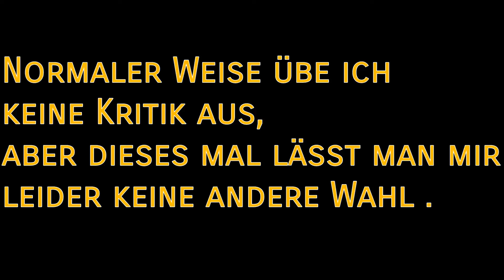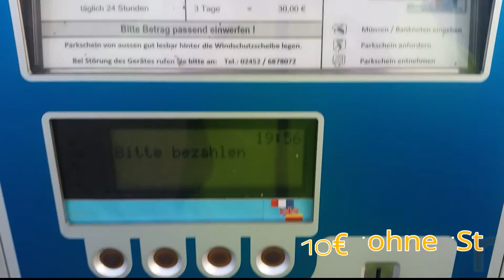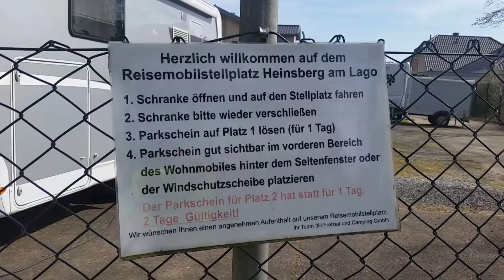Wohnmobilstellplatz Heinsberg am Lago (NRW), wo Mann wie ein kleiner Schuljunge behandelt wird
In ganz Europa waren und sind Stellplatz Betreiber in der Lage, unser Ticket auf der Fahrerseite, erstes Aufbaufenster, sofort zu erblicken.
Da wir aber so frech sind und eine Thermoabdeckung von Aussen,  über die vorderen Scheiben gelegt haben und auf der Beifahrerseite kein Fenster in der Nähe der Tür haben, haben wir einen Rüffel vom Stellplatz Betreiber bekommen.
Da wir aber ungerne auf die Abdeckung verzichten, können und dürfen wir diesen Platz nicht mehr besuchen.